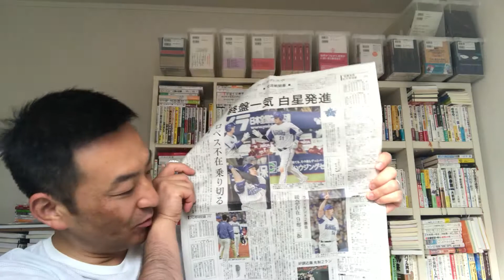地元びいき！DeNAびいき！（神奈川新聞180530）【社外人事部長・長谷川満】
代表 長谷川満　●経営計画策定　●人材採用　●人材育成　こんなお困りごとありませんか？・採用してもすぐに辞められる・組織の一体感がない・社長の想いが伝わらない・古参社員が言うことを聞かない・幹部社員が育っていない

《主な事業領域》
・経営理念・ビジョン・方針の社内浸透仕組みづくり
・無駄のない即戦力化人材育成コンサルティング
・10名以下の新卒採用　常識破りの採用コンサルティング